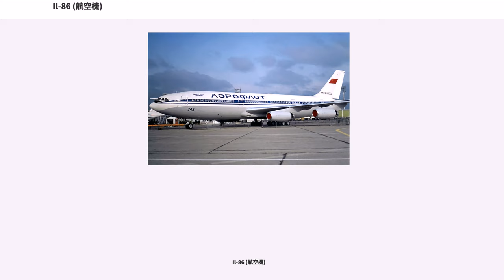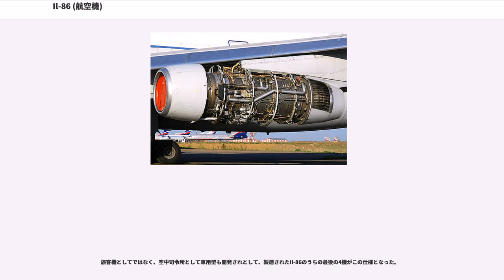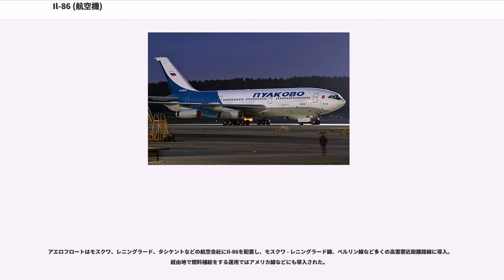Il-86 (航空機)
ソ連・ロシアの航空機

Il-86（イリューシン86；ロシア語:）は、ソ連のイリューシン設計局の開発したワイドボディ旅客機である。

西側諸国では1960年代後半からボーイング747やエアバスA300などの、高バイパスエンジンを使用したワイドボディ機の計画が次々と発表され、1970年にはボーイング747が就航したことを受けて、以後次世代の航空輸送は近距離間の大量輸送が主流になると見込んだソ連指導部は各設計局にこれに見合う機体を設計させた。

1971年からゲンリフ・ノヴォジロフ率いる設計陣によって開発が始まり、「ソ連版エアバス」として1980年に開催が決定していたモスクワオリンピックに間に合うように製作された。製作にあたって当時最新の材料、また宇宙先端技術を用いた。またソ連旅客機として初めてエンジンをパイロンで主翼から下げる方式を採用した(この方式を採用した実用機はIl-76が初)。

1976年12月22日に初飛行したものの実用化に手間取り、モスクワオリンピックには間に合わず1980年12月からモスクワ - アルマアタ線で運用が開始された。ソ連製旅客機としては初めて西側諸国の航空会社への拡販を狙い、日本やアメリカの航空雑誌への広告の出稿などを行ったものの、既に西側諸国ではマクドネル・ダグラス DC-10などのワイドボディ機が次々と就航していたことや、航続距離が短かったことなどにより西側諸国の航空会社への販売は成功しなかった。

緊急時に軍事目的で使用されることを優先して設計された従来のソ連旅客機とは異なる設計思想を持っている。近距離間の大量輸送が目的のため、STOL性は重視されなかった。2500m以上の舗装滑走路の使用を前提とした設計になっている。ただし脆弱な飛行場の設備のために余裕を持った降着装置を採用した。Il-86の特徴の一つに機体中央のメインギアの存在が挙げられる。これによって滑走路にかかる負荷の軽減を図った。

他のワイドボディー機と同様機内は2列の通路を持ち、エコノミークラスの客席は機体後部など一部を除いて3-3-3の横9列配置となっている。当時の他のソ連航空機と比べて快適な座席を装着していると評された。本格的な映画上映サービスを行える設備も整い接客サービスの向上に貢献した。なお個人用テレビなどは装着されなかった。

本機を特徴付けるものが乗客の乗降方法で、メインデッキの扉ではなく（緊急脱出専用で普段乗降には使用しないが、後年に乗降用へと改造された機体もある）、下部デッキ左側（ポートサイド）3カ所にある乗降口（エアステア装備）から乗り、横の荷物置場に荷物を置いて階段で客室に上がるという形をとっている。ボーディングブリッジが整備されていない地方空港での運用を考慮したものである。

またロッキード トライスターなどと同様にメインギャレーは主翼前方の階下に設置され、キャビンギャレーとは梯子と2基のエレベーターで結ばれていた。

本来Il-86にはD-30を搭載する予定であったが、Il-86向けの派生型エンジンが完成しなかったがために、完成していたエンジンNK-8を基にしたNK-86が搭載された。ソ連には当時高バイパス比のターボファンエンジンがなかったため燃料消費効率が悪く、同時期の欧米のDC-10やエアバスA300に比べて航続距離が短くなってしまった。

当時のアエロフロートの運用方法や国内で生産される潤沢な石油によってその問題は特に議論されなかった。エンジンの換装(CFM56-5C2やV2500など)も検討されていたが、資金調達難で実行に移されることはなかった。
他のソ連機同様、多くのFAI公式記録を保持し、それらの記録の多くが未だ破られていない。

1981年の記録では2000Km周回路の飛行で7の記録を、1000Km周回路の飛行で11の記録を打ち立てた。これらの記録のうち、Tu-144に破られた他の12の記録は2010年現在に於いても破られていない。

旅客機としてではなく、空中司令所として軍用型も開発されとして、製造されたIl-86のうちの最後の4機がこの仕様となった。

1995年までに軍用機も含め106機がつくられた。試作機は設計局の試作機工房で、量産機はTu-144を生産した（VASO）で生産された。尾翼の一部などはポーランドのPZLにて生産された。ソ連における国際分業の一つといえる。

アエロフロートはモスクワ、レニングラード、タシケントなどの航空会社にIl-86を配置し...